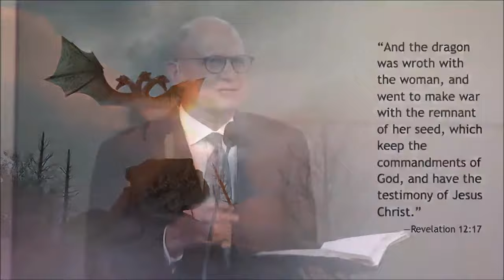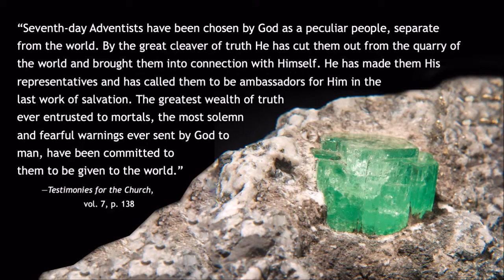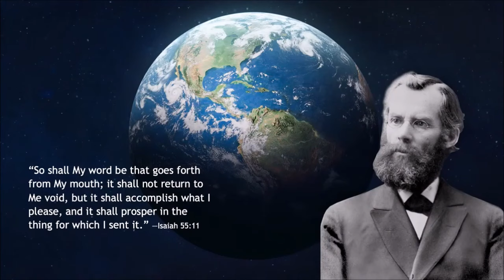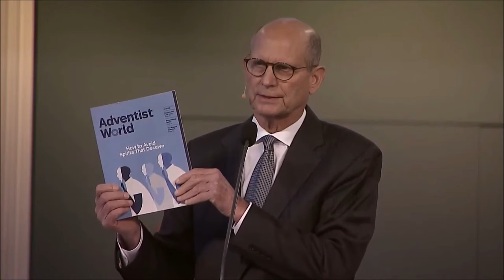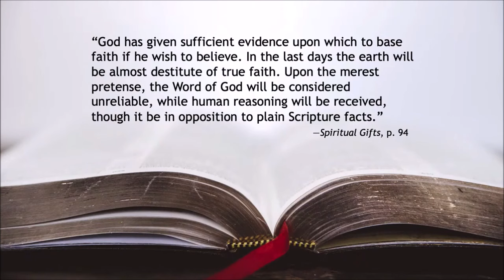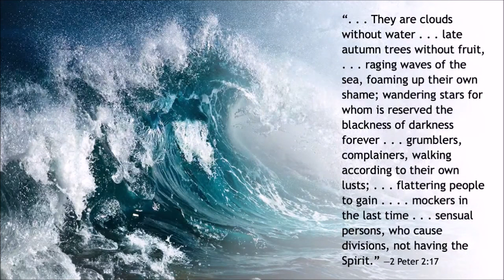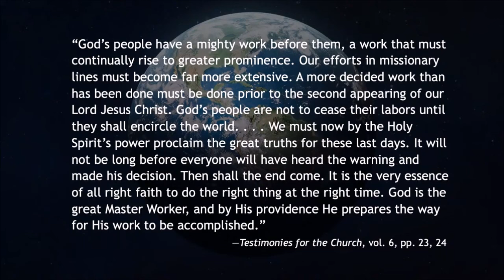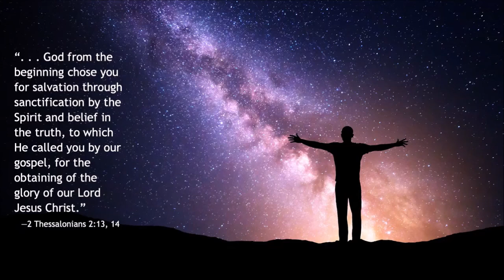Chosen for Mission | Pastor Ted Wilson | General Conference Annual Council October 7, 2023 | English